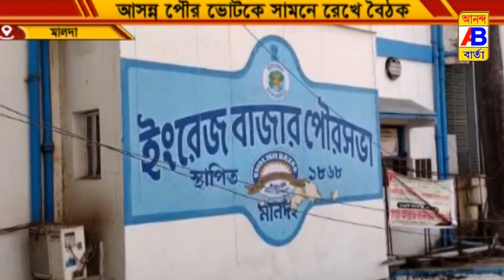অনুষ্ঠিত হলো পৌর নির্বাচনের প্রস্তুতি সভা।